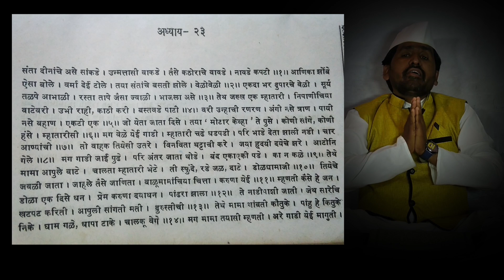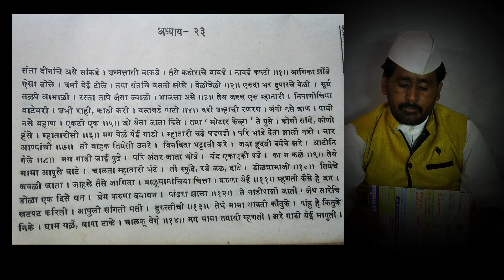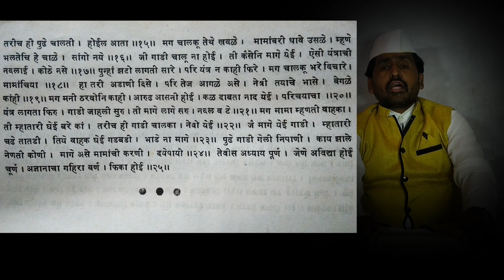SHRI BALUMAMA VIJAY GRANTH PARAYAN | Balumama Krupa Part – 180 | ADHYAY - 23 | Santosh Shamrao Raut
Balumama Aurnal te Admapur Paayi Dndi; This story is about saint Balumama. You will also find pleasure in listening to the stories of the time with the saint Balumama. Balumama web series is one of the most popular Divotional web series of Marathi language.